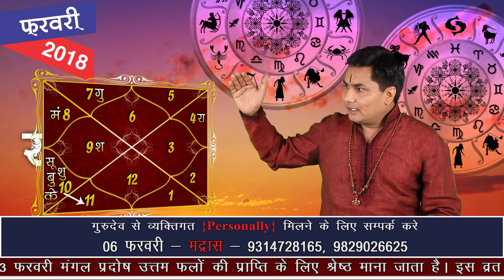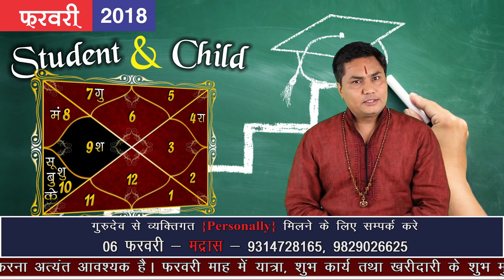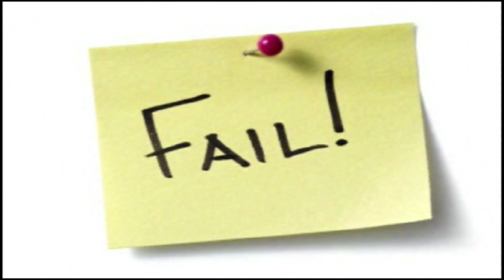KANYA Rashi | VIRGO | Predictions for February - 2018 Rashifal | Monthly Horoscope | Suresh Shrimali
जानिए कैसा रहेगा आपका February 2018, राशिफल (monthly rashifal 2018 ), वीडियो में आपकी राशि अनुसार February माह के प्रमुख बिंदु इस प्रकार हैं

महिलायें एवं फेमिली
विद्यार्थी एवं संतान सुःख

इत्यादि विषयों पर विस्तारपूर्वक जानकारी एवं उपाय.

|| Monthly rashifal February 2018 ||